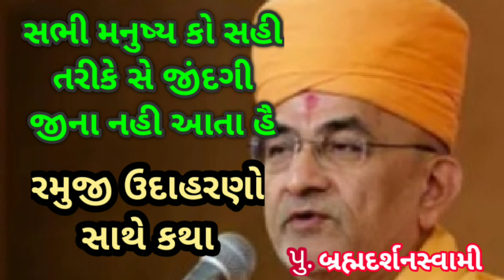જીંદગી અપની મરજી સે જીઓ || પૂ.બ્રહ્મદર્શનસ્વામી પ્રવચન||Baps katha new ||baps pravasan